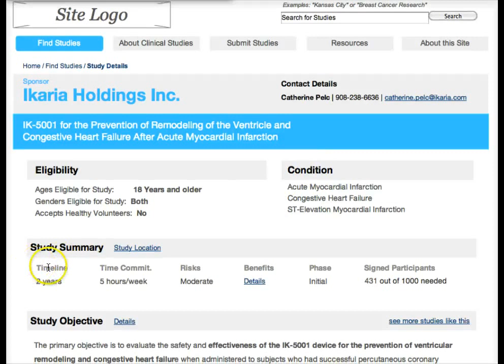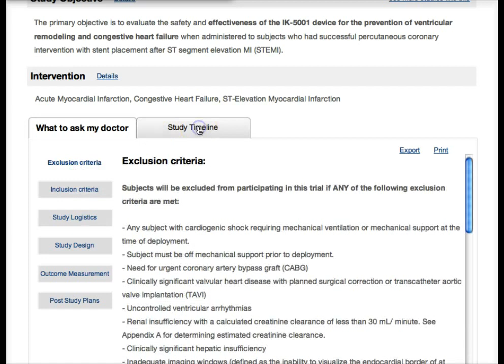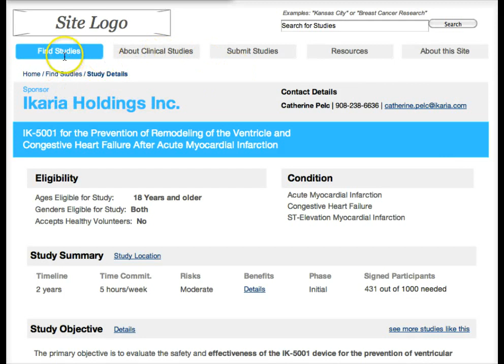Clinical Trials Rework